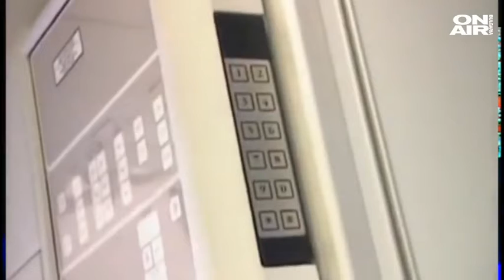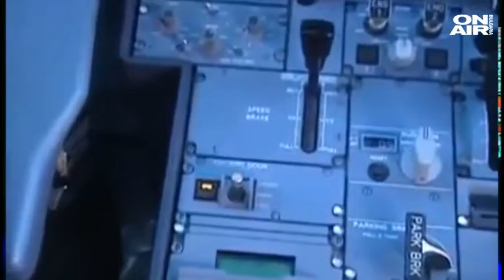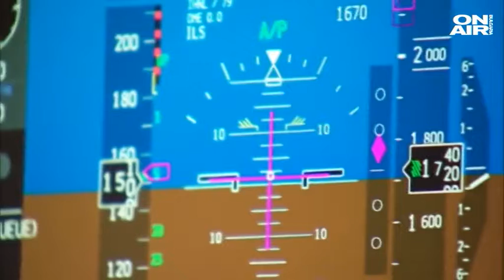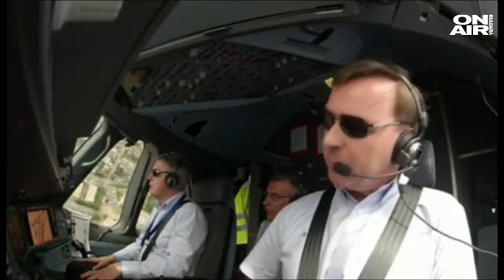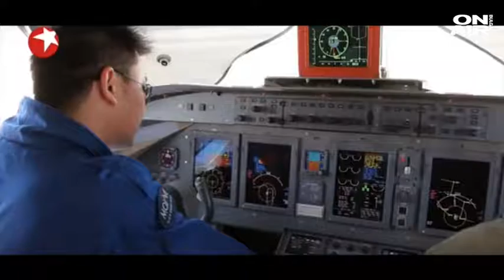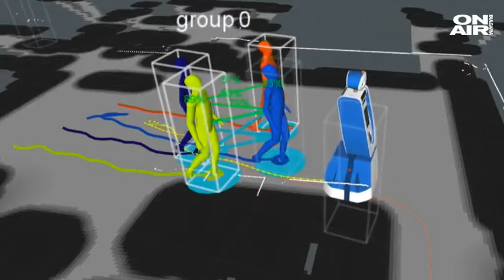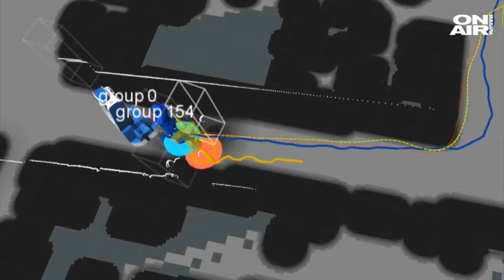Авиошоу 2016-01-24 (E47) - Най-важните 20 момента за авиацията през 2015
2015 беше турбулентна година за глобалната авиоиндустрия във всички отношения - от трагични произшествия, причинени от непредсказуемата човешка природа, до върхови индустриални показатели. Кои бяха 20-те най-важни и запомнящи се от тях...